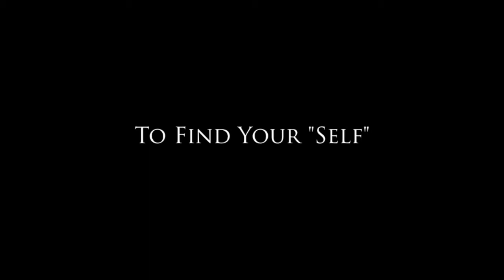The River Film INDIA | Official Trailer | Disabled Oracle | Searchless Beholding with Sonny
Let flow down the river of life with this 6 part mini-series highlighting travel, spirituality and disability.
Shakes Peer Pictures Trailer - A group, one wheelchair, a bucket list and the vast topics of life. Sonny, and chair, make a journey to the mystical land of India where there is more people and elephants than disabled parking.

Encountered is the raw truth of philosophical musings and enlightened charm wrapped up in a whirl wind tour of lucid epicness. Come! Let's go rollin down the River! Namaste.

In 2011 I travelled to ancient India to look for my True Self and great parking. What unfolded was a mysterious, dreamy sequence of enlightening events. What I ultimately found was the perfect flow; letting go and allowing my sense of intention to surrender to this sublime adventure to take me to the truth of my existence. India may not be the most wheelchair friendly place to get around but with roots strong and heart open; Mother India will awaken every last cell in your being and if you're receptive, you may come to know thy self.

It is my personal mission to master my disabled life, heal my disabled body from the inside and transmit back the discoveries and challenges that I have faced as a person with disabilities. I share a message of freedom; offering stories of inspiration; removing barriers through deep inquiry and process; speaking out against unconscious and damaging ableism and building ramps of access out of the prison of self-illusion and back to the heart.

The Marathon of Freedom was more than just fighting for a cure or pushing for a cause. It was a celebration. A celebration in how far we have come not only in medical research and technology but in the attitudes and ideas we hold as a society towards the challenges of disease, disorder and disability. For all this, Sonny and his team were grateful to their nation and this journey was their expression of that gratitude.

There is still so much work to be done towards the rights and equality of the disabled community. We are all a part of this marathon of life and we won’t stop until everyone has discovered their individual gift and skill and potential to heal from within themselves. We have brought awareness of the self and for disability culture as a whole. We have empowered ourselves, our close allies and enabled the whole of society to RAMP THE WORLD.

Salutations divine one. Thank you for visiting. This channel is dedicated to sharing the living presence that exists everywhere, in all bodies, in all things, for the sake of all beings. I welcome the artists who embrace pain, suffering and disability as way to experience the very limitlessness that it is; through the limitations, AS the limitation itself.

Disability, chronic Illness, visible or invisible; is merely a matter of perception. From no point of view, we can call this perception the ego. When we dedicate our disabled lives to a living freedom and surrender to impermanence; we are gifted access to elegance, which is the reward of sacrifice.

This is our opportunity to share our disabled stories, spread TRUTH, find meaning in the pain, laughter in the logistics, shine bright from that place of surrender, fight for disabled rights, prepare for our transitions and build ramps to the heart.

Allow yourself to be inspirational. It is a tacit feeling we as divinely disabled can learn to transmit from a place of selfless love. This love is the source of life. This life is a short but great chance for self-realization via our disabilities. Let us not waste one moment.

Let’s celebrate and give thanks in the face of inequality, prejudice, ableism and RAMP THE WORLD!

Bright heart. May you experience a beauty in this lifetime ~ Sonny…and Chair